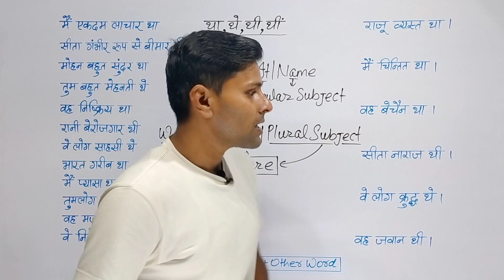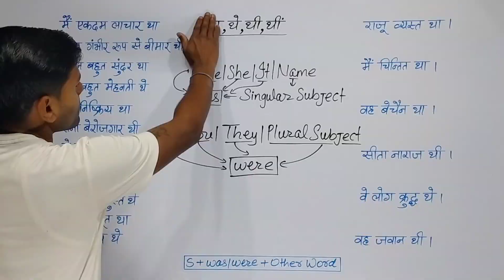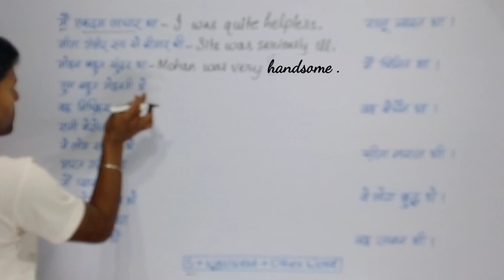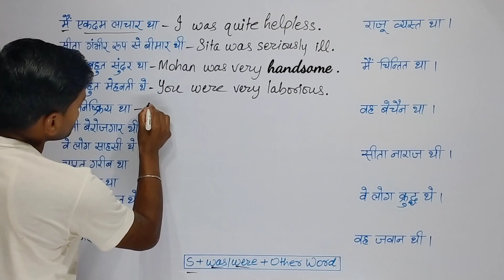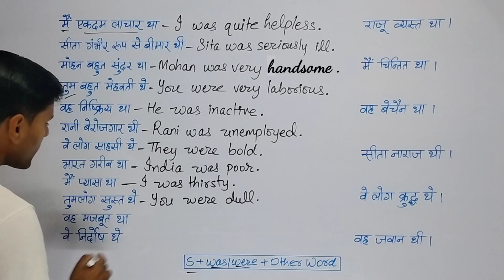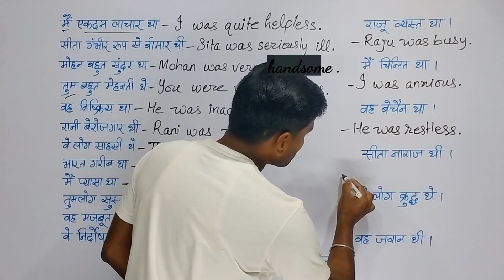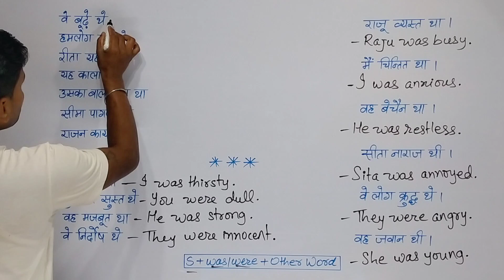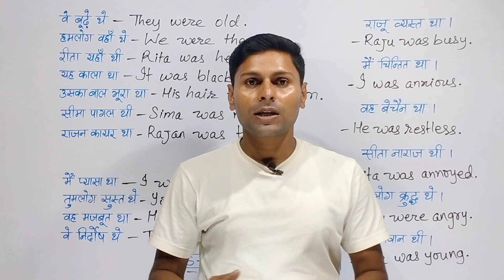Exercise 4 / British English Translation Exercise 4 / Use of Am Is Are Was Were / How to Translate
[1] Use of Am Is Are Was Were

british english translation
british english translation plus two
chapter 4
british english translation
british english translation chapter 4
british translation exercise 4
british translation chapter 4
british translation
english translation exercise 4
english translation chapter 4
british english exercise 4
british english chapter 4
english translation
british english
translation
was were ka prayog
use of was were
british english translation solution
british translation solution
british english translation by Agrajay Agam
translation exercise 4
british translation hindi to english

english translation
english translation dikhaiye
english translation dikhao
translation
translation sikhayen
translation sikhaiye
translation dikhao
translation dikhaiye
translation dikhayen
translation dijiye
translate
translate into
into english
english
hindi to english
translation video
translation classes
translation classes video
translation classes online
translation video online
translation banana
translation banana sikhaiye
translation banana sikhayen
translation by Agrajay Agam
Agrajay Agam

We Provide:-

👉 Facebook Profile ID 🖇️👇
Thanks for the watching. Love You All. Dear Students.